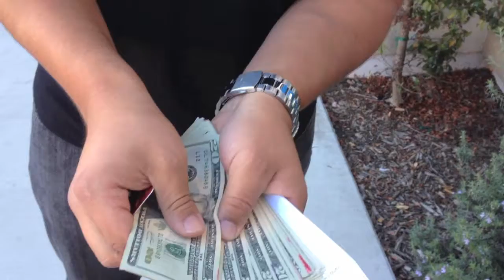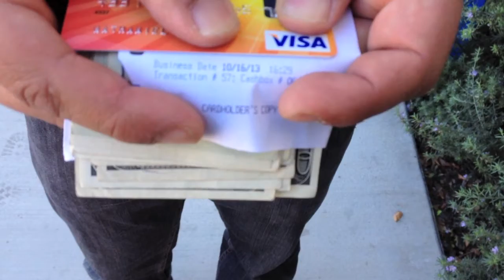The Beginning of my Beginning by Nathaniel Garcia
This is as simple as I can put it, Stop thinking and start doing.